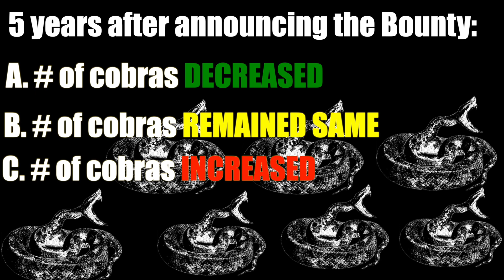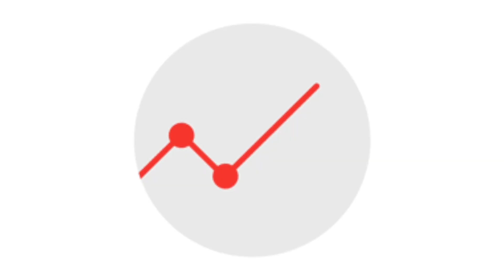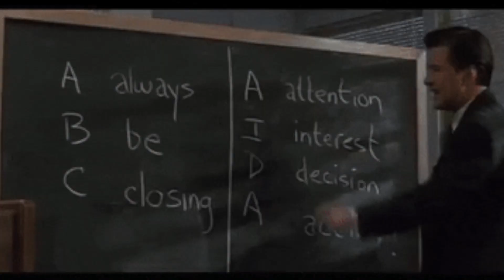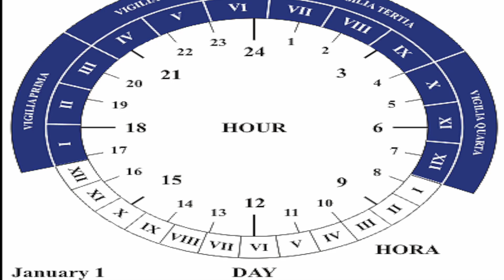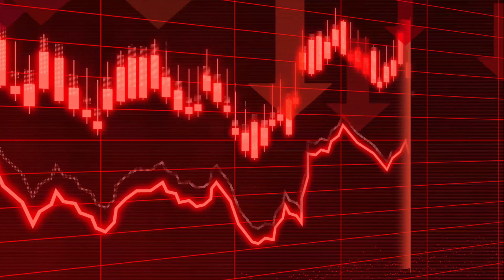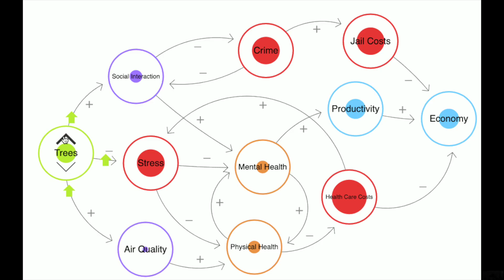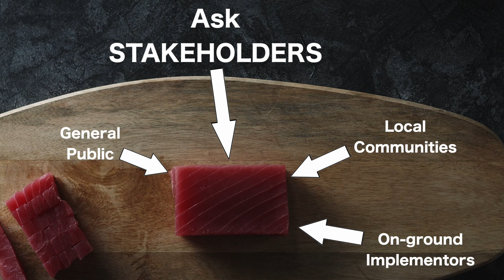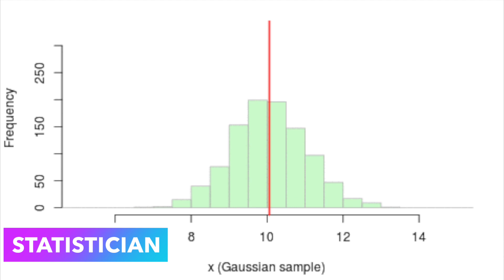Cobra Effect and Unintended Consequences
This video is about Cobra Effect, a.k.a. the science of Unintended Consequences.
In this video we'll talk about:
0:00 Origin
1:36 Cobra Effect story
3:43 Rats of Hanoi
4:34 Perverse Incentive
5:48 Call Center Bonus
7:20 Sub Prime Crisis
8:17 Why Cobra Effect Occurs
9:21 How to Avoid Cobra Effect
9:32 Embrace Diversity
10:02 Ask Stakeholders
11:03 Complex Systems Thinking
11:42 Revisiting Cobra Effect